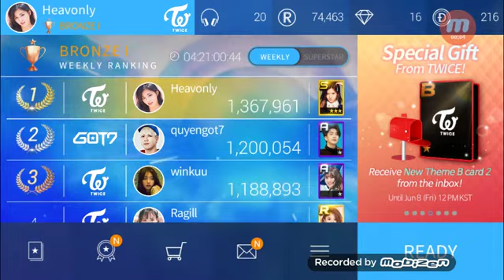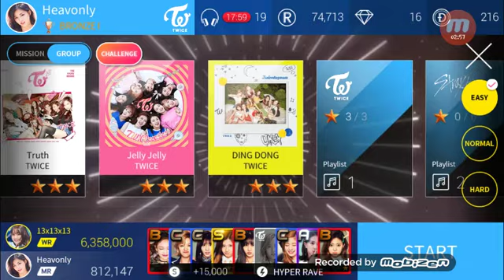Twice "What Is Love" "Jelly Jelly" Part 5 SuperStar JYPNation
No copyright infringement attended and credit goes to twice and jypentertainment and I am sorry that you can't hear my voice or what i'm saying so in the next video tomorrow i'll probably won't be talking through the video so please forgive me for that